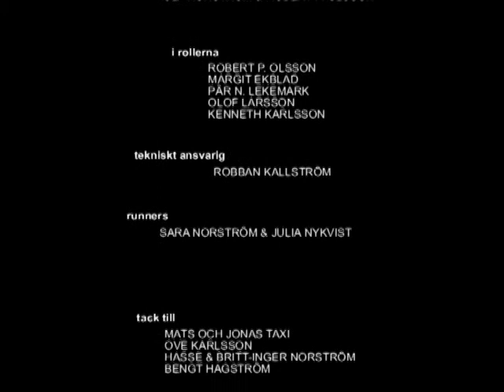Förbannelsen - the Curse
BigBellyFilm wins 3rd price in a short movie contest called Raketfilm with this little weird short.
With the lovely Swedish comedienne Margit Eklund.
With english subtiles!